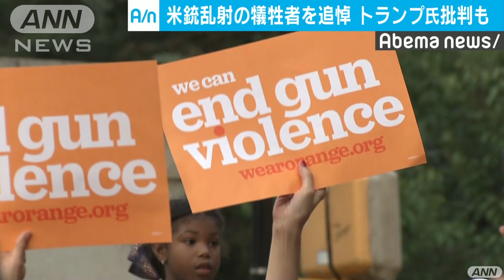銃乱射で追悼 移民標的受けトランプ氏に批判の声(19/08/06)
アメリカで相次いだ銃乱射事件の犠牲者を追悼する集会が開かれました。移民が標的にされたことを受け、トランプ大統領に批判の声が上がっています。　ニューヨークで5日、中南米からの移民や市民らが集まって銃規制の必要性を訴えました。テキサス州の事件は移民を狙ったヘイトクライムとみられ、トランプ大統領のこれまでの人種差別発言に批判の声が上がっています。　移民：「トランプ大統領は白人以外は嫌いなんだ。非常に良くないことだ。この国は移民が大半を占めている」　民主党・オカシオコルテス議員：「移民が抑圧されてはならない」　トランプ大統領に「この国が嫌いなら出て行けば良い」と批判された非白人系の民主党下院議員・オカシオコルテス氏も集会に参加し、トランプ大統領を批判しました。一方のトランプ大統領は、事件を受けて人種差別を非難する声明を出しています。